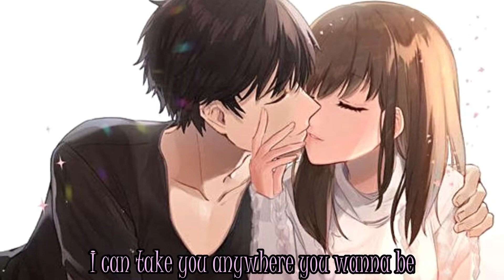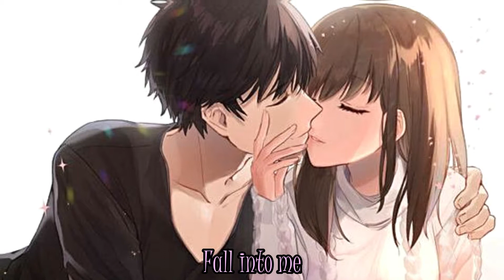Nightcore - Losing Sleep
Song: Losing Sleep
Artist: Chris Young